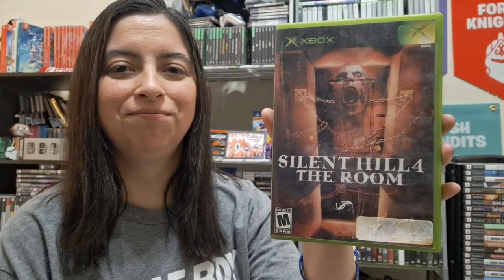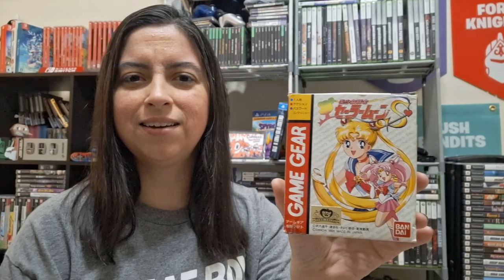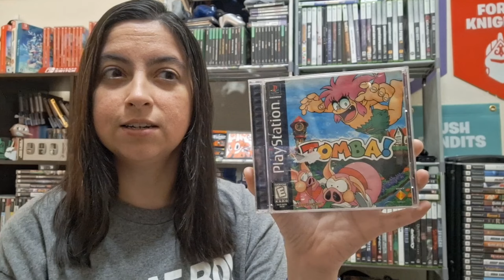Top 10 Most Expensive Retro Games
Original Character & Logo  by Josh Otero